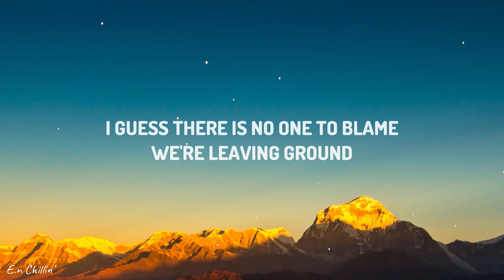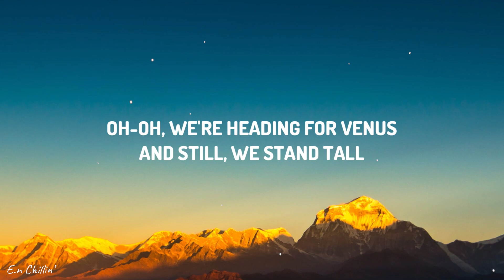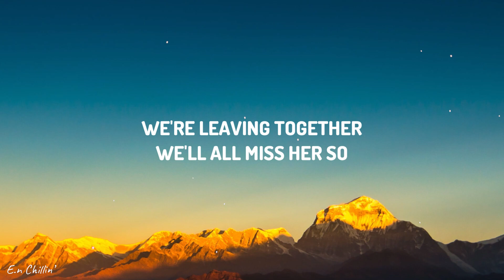Europe - The Final Countdown (Lyrics)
(Lyrics):

[Verse 1]
We're leaving together, but still, it's farewell
And maybe, we'll come back to Earth, who can tell?

[Verse 2]
Oh-oh, we're heading for Venus (Venus)
And still, we stand tall
'Cause maybe they've seen us

[Chorus]
The final countdown (Final countdown), oh
Oh-oh-oh-oh-oh

Endless Fashion
Taylor Swift
Born in the U.S.A.
Bruce Springsteen

[Guitar Solo]

[Chorus]
The final countdown, oh-oh
It's the final countdown
We're leaving together (The final countdown)
We'll all miss her so
It's the final countdown (Final countdown), oh

[Outro]
Yeah